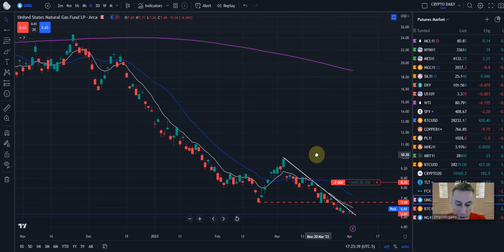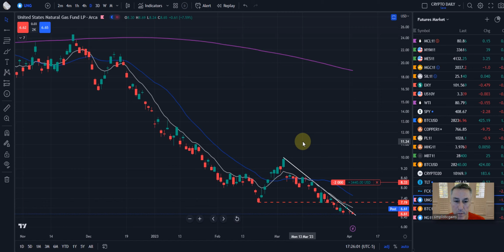NaturalGas Futures why we're Still & When Will We Go Long? Trade Educated & Profit for Life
Our Education, Training, and Support will take you to the next level.

Trade Educated, and Profit for Life!

"ALL CONTENT BEING TRANSMITTED ARE PROPERTY OF SIMPLISTIC GAINS, LLC"